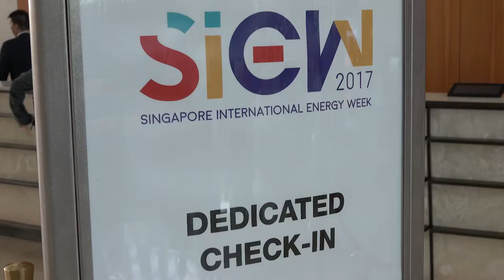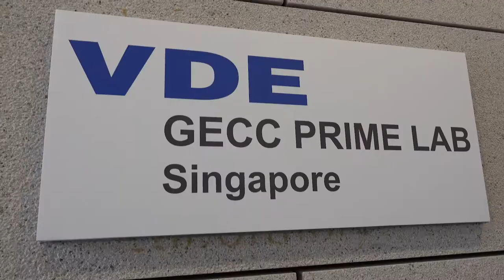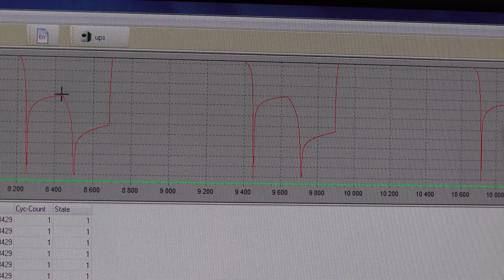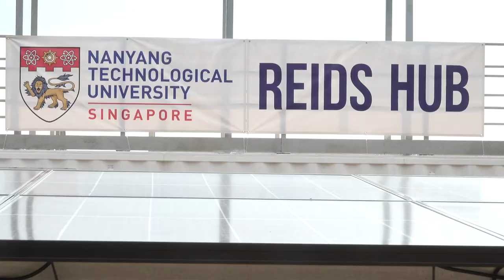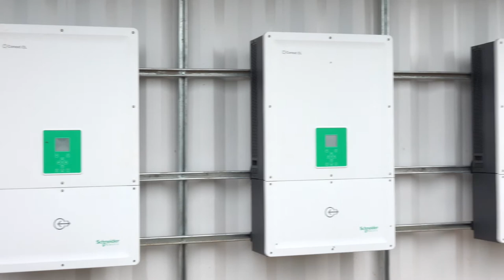VDE: On Operation for Renewable Energies Worldwide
Enjoy some great moments from our cleantech campaign in Singapore.

VDE and its partners launch global energy storage initiative
With the Global Energy Storage Competence Cluster VDE is expanding its presence and services in the field of renewable energies internationally: VDE Renewables, Fraunhofer ISE and Nanyang Technological University Singapore are therefore working together. This was announced by the partners at the Asia Clean Energy Summit in Singapore in late October 2017.

With test labs in Asia, Germany and the US, including the new VDE Prime Lab Singapore, VDE and Fraunhofer ISE take care of customers along the entire value chain: from research and development, consulting on component and system levels, to support in commercialization, and premium certifications.